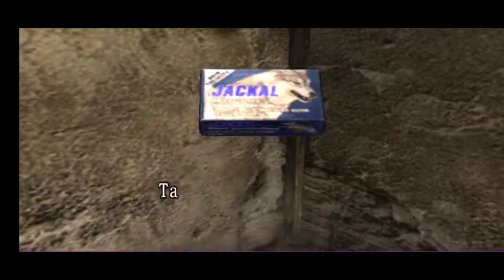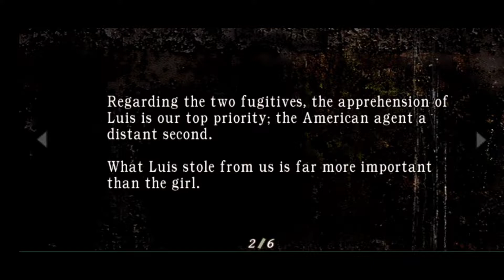Resident Evil 4 Indonesia (Dolphin Emulator)- Melawan Ikan Tongkol Raksasa!!! - Part 3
Setelah Kemarin si Leon udah dicekik oleh Om botak, kini Leon harus menghadapi ikan tongkol raksasa.

Btw Gua main Game Resident Evil 4 ini di Android yaa Teman Teman, menggunakan Dolphin Emulator yang bisa memainkan Game dari console Gamecube dan Nintendo WII.
mohon maaf sebelumnya jika Resident Evil 4 WII yang gua mainin agak ngelag Karena gua belum nemuin Config yang pas untuk Hape gua Poco X3 Pro.